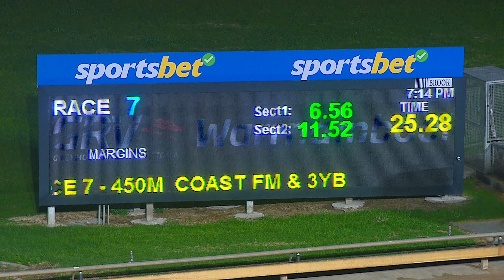WBL THU 01 JUN 23 R7